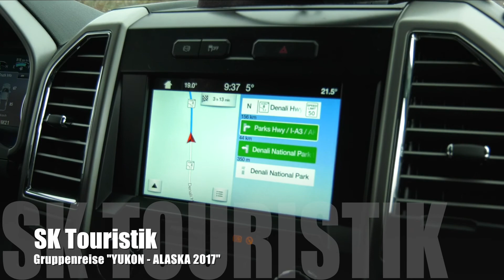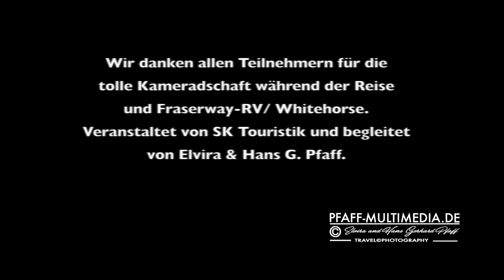SK Gruppenreise Yukon Alaska 2017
Begleitete Gruppenreise SK Touristik " YUKON - ALASKA 2017".